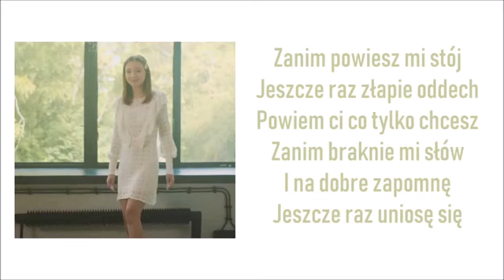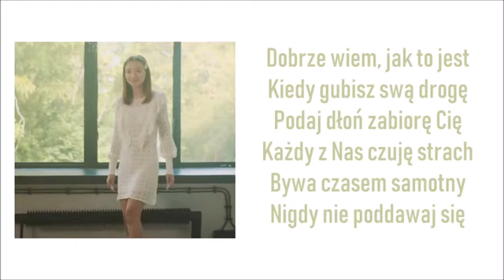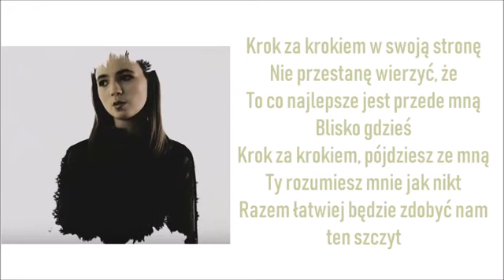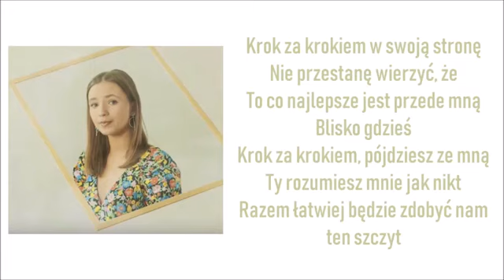AniKa Dbrowska Oddycham Chwil KARAOKE